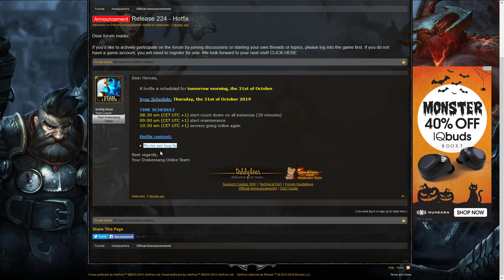Drakensang Online - ¡¡Y QUIEN SE CREE ESTO!!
Vamos que nos quieren vender la moto.

Servidor Heredur

Twiter: @Arcordior

Donaciones o bien en el enlace del banner si quereis donar con tarjeta.
También podéis donar con Paysafecard enviando vuestros códigos a (solo españa), todas las donaciones son bien recibidas, aunque sea 1 centimo que os a sobrado en paysafecard.